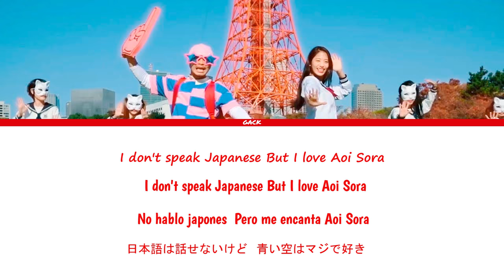Namewee - MAKUDONARUDO (Lyrics Kan/Rom/Eng/Esp)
All Rights Administered by King Gnu

Artista:  Namewee
Canción: Makudonarudo